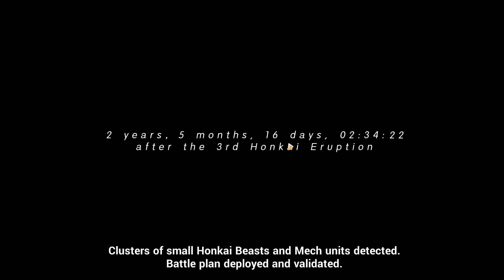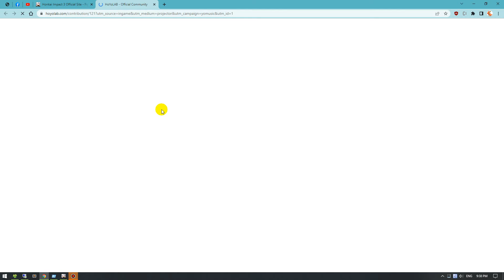DML Honkai Impact 3rd - The First Day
Honkai Impact 3rd - The First Day

Playable characters are characters that can be controlled by the player in 3rd person. They range from permanently available characters like Valkyries or only for a short while like Mechs. In certain events, some limited time playable characters become available.

Murata Himeko

As an officer from Schicksal organization, Himeko takes her job very seriously. She considers herself a warrior who fights Honkai beasts and protects innocent lives. Himeko is very headstrong, to the point where some may consider her reckless. She will go out of her way to act strong in front of her comrades to inspire them to keep fighting. Himeko is also considered a genius, as she graduated high school at the top of her class.

Outside of work, though, Himeko is quite lazy and messy, a fact only known by those close to her. Evident by the fact that prior to Kiana, Mei, and Bronya moving in, her apartment was so dirty it can only be described as a dump site by Kiana. Her competency at work is also often questioned by Theresa and her closest subordinate, which the former states that Himeko often drinks at work. Her recklessness is also considered her greatest weakness, which Theresa warns will one day become Himeko’s downfall.

Underneath her headstrong persona, Himeko is a caring individual who worries about her comrades. Secretly, she ponders about the future of her students (especially the Squad V members,) and worries what will happen to them if she’s not around anymore.

Despite all that, Himeko is dedicated to her job and protecting the ones she care about, and she would never hesitate risking her own life in order to save another.